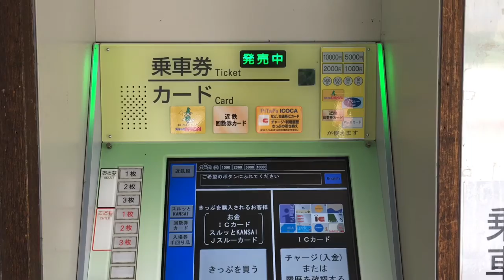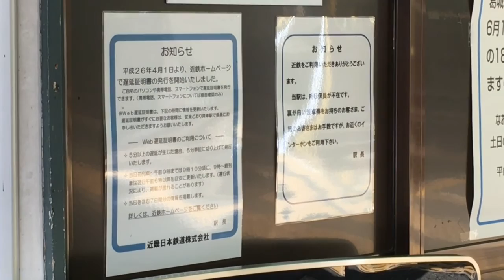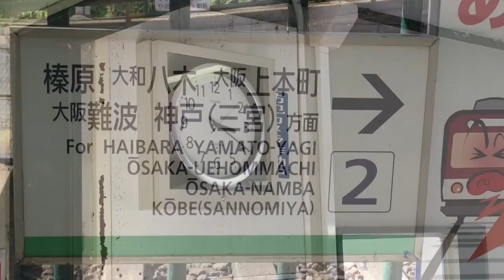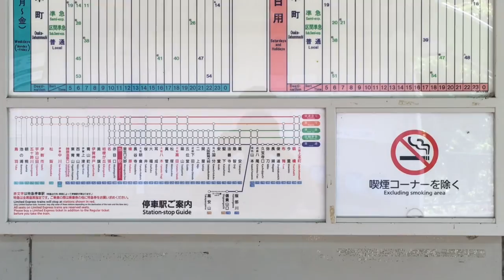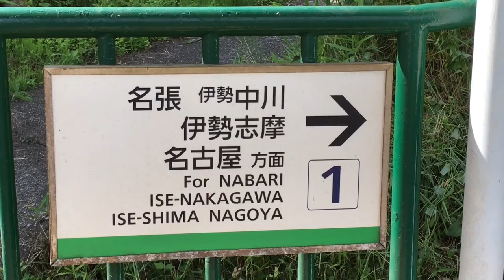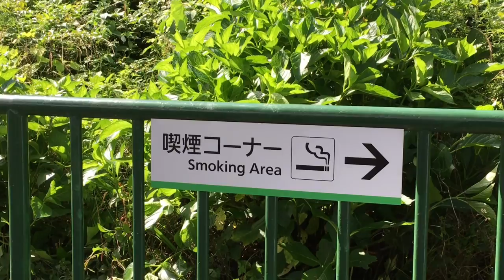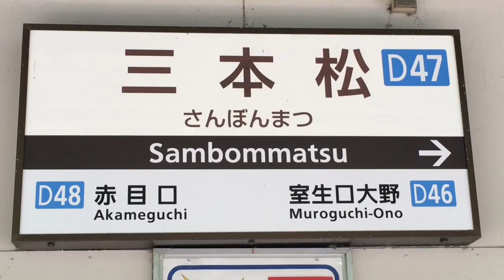【近鉄】三本松駅 20160623